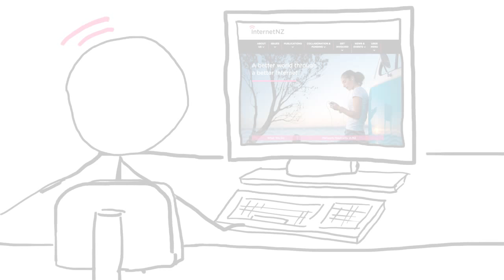Passport control at the checkout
Imagine if you could not buy what you wanted at the supermarket, because of where you live? That's how some online services work, with access to content based on country-by-country copyright licences. We want to find a model that works with the openness of the Internet, and does not leave Kiwis at the back of the queue.

Video Text:

Kiwis love watching films and TV as much as the rest of the world. We want to watch the same shows, at the same time as our friends on their 'OEs’

So why do we have to wait, plugging our ears at the water-cooler, avoiding social media for days, when we are perfectly willing to pay?

In New Zealand there are a number of channels where you can legitimately access online content. But why does a consumer in the US have more choice than a Kiwi, when we are supposed to be paying for the same product?

Geo-blocking means that Kiwi consumers are prevented from buying some overseas goods online.

This is like going to a supermarket,loading up your trolley, then being told at the checkout you’re not allowed to buy why what you want, because you live in New Zealand.

Internet NZ supports sensible copyright law that protects content producers, and allows consumers a fair choice. We want all Kiwis, both home and overseas, to be able to watch up-to-the-minute entertainment, media and news.